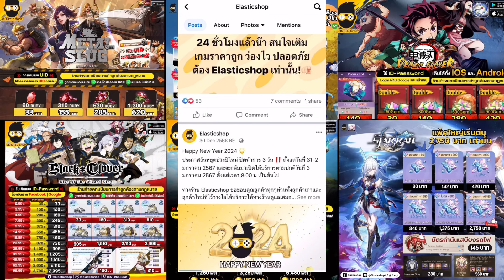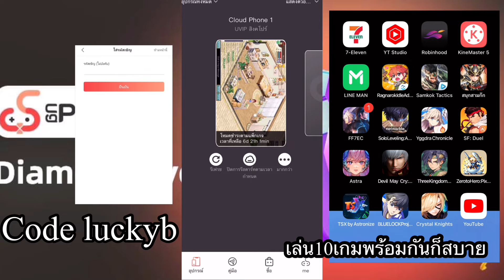TSX by astronize วีธีการรีออฟของเทพทำยังไงบ้าง ค้อนเทวะ5-6ดาวหาจากไหน รีออฟครั้งละ100เหรียญจริงไหม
Line thechampshop